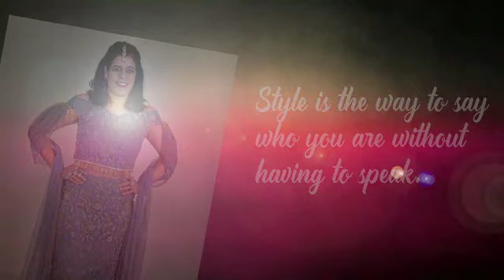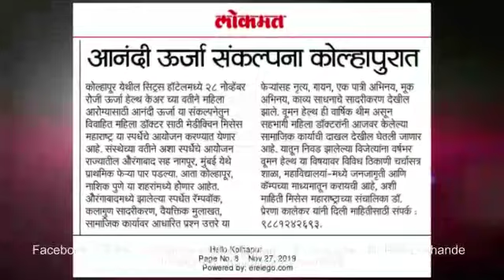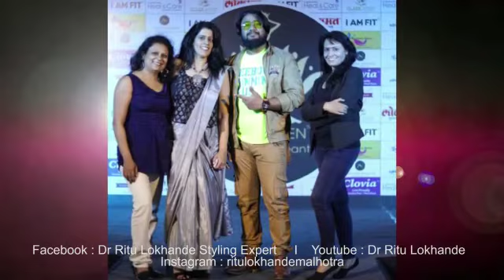Mediqueen Auditions To Finale As Styling Expert Styling Is Fun | I Dr Ritu Lokhande.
Style is the way to say who you are without having to speak

Also Watch-